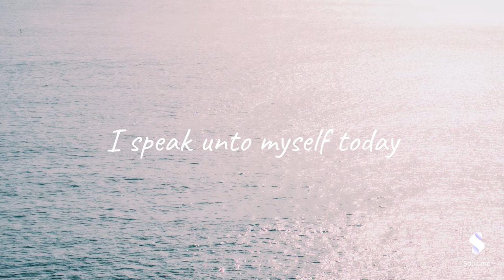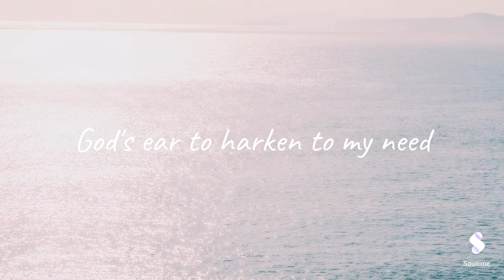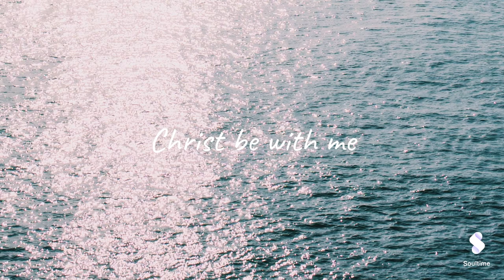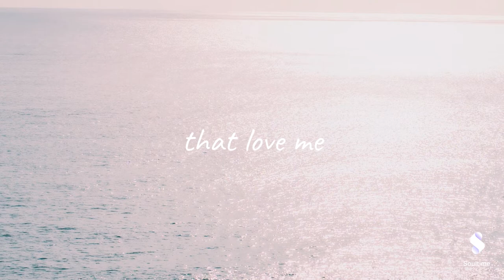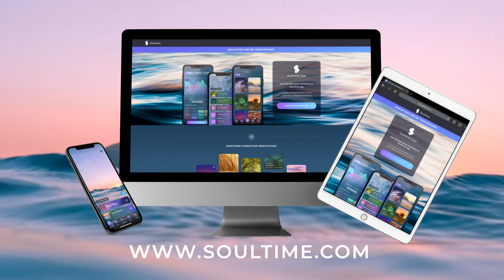St Patricks Breastplate 🙏 Famous Prayer for Christian Meditation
Allow this beautiful famous prayer by stpatrick to help you find rest tonight. Listening to prayers before bed can help bring peace and a sense of God right there with you in the night time.

We have an entire section with lots more peaceful prayers on our app, Soultime

This meditation can be enjoyed ad-free in the Soultime app. For more Guided Christian meditations, Bible, and Sleep music to help you rest in God's presence download the Soultime app here:

Welcome to Soultime: Find Rest for your Soul

** Archbishop Justin Welby**
"Soultime is a beautiful, quiet and accessible way of drawing close to God in Jesus day by day. I warmly recommend it to you."

Soultime is designed to help every Christian with their emotional and spiritual growth. We offer more than 500+ meditations for:

✅ Anxiety
✅ Sleep
✅ Stress etc

Soultime is a fresh way to connect with God and understand more about yourself. Whether you have three minutes or hours, in our unique library of meditations, scripture, music and stories for sleep you'll find something just right for you. At the heart of the app we are all about connection, with yourself, others and with God.

⭐⭐⭐⭐⭐ "If you're a Christian, no other meditation app comes close"

⭐⭐⭐⭐⭐ "The peace I've learned to achieve with this app is more than I can describe in words"

Meditations include:
➡️ An original meditation every day
➡️ Chasing away anxiety
➡️ Help for sleep
➡️ Stress
➡️ Hope in hard times
➡️ Hope in the storm
➡️ Being kind to yourself
➡️ Forgiving yourself
➡️ Your true identity
➡️ Managing stress in your families
➡️ Living your powerful life
➡️  Finding your way
➡️ Hope in disappointment
➡️ Valuing your imperfections
➡️ Understanding yourself
➡️ Managing anger
➡️ Hope in failure

Also featuring:
* A mood checker to track your daily moods
* Empathetic recommendations based on your mood
* Detailed personality test report unique to Soultime
* 100+ music tracks for meditation and sleep
* Beautiful stories for sleep
* A journal to record your moods and thoughts
* A complete Bible
* Gentle scripture readings of favourite psalms and much more
* A tool to alert people you nominate who are closest to you on days when you could do with a call